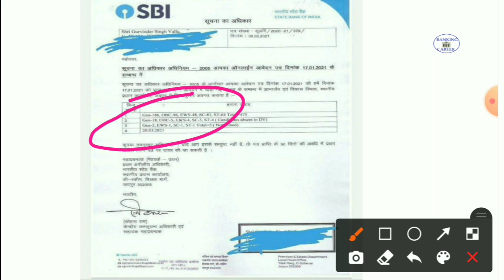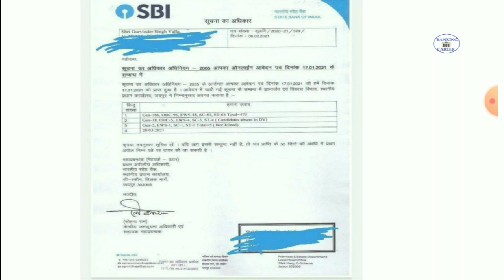Good news for SBI Clerk Candidates II About SBI Clerk Notification 2021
IBPS Clerk Mains free mock test

Best Mock for 2021 Exams